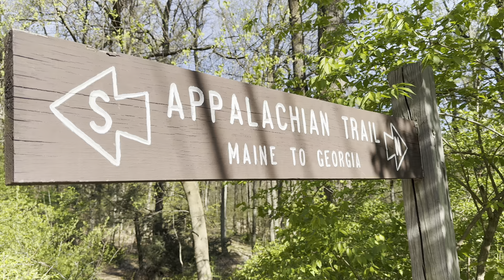Appalachian Trail Thru-Hike 2024 | Day 78 | Part 1 | Pennsylvania Rocks!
The beginning of the FUN section of Pennsylvania

If you would like to help out monetarily which helps resupply, lodging, permit and emergency costs while on the trail...here is the link for that. Thank you for your support. It is extremely appreciated.

For all those who help support with $100 or more I would like to send you a thank you package including an "Is In The Bag"  Beanie, Tshirt, and car sticker.